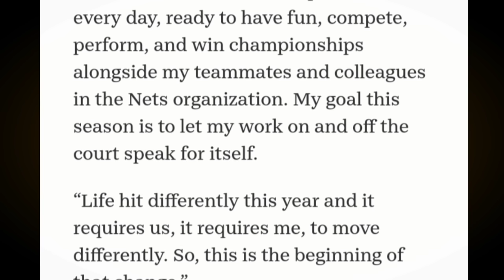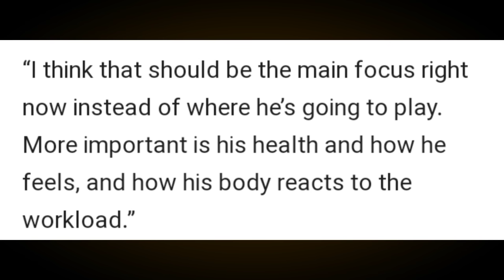Marc GASOL AYAW PABALIKIN sa LAKERS si PAU | NAGSALITA na | IRVING PROBLEMA agad ang DALA sa NETS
Mga IDOL, halina't pagkwentuhan natin ang balitang nagsalita na nga si Marc Gasol tungkol sa pagbabalik ng kanyang kapatid. Pagusapan narin natin ang balitang problema agad nga daw ang dala ni Irving sa Nets.